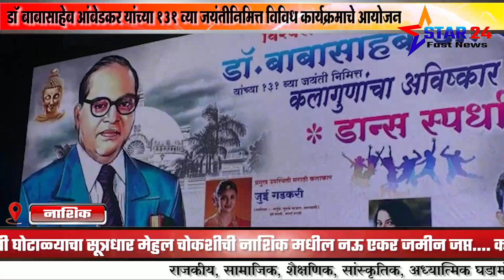डॉ बाबासाहेब आंबेडकर यांच्या 131 व्या जयंतीनिमित्त विविध कार्यक्रमाचे आयोजन